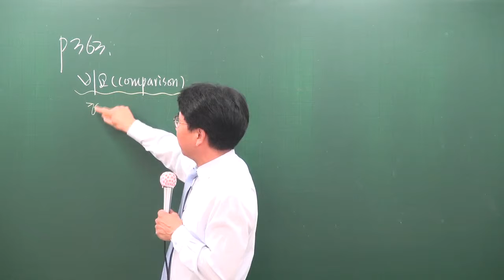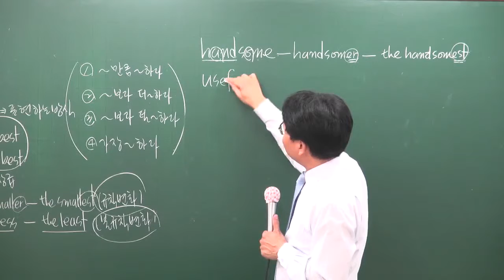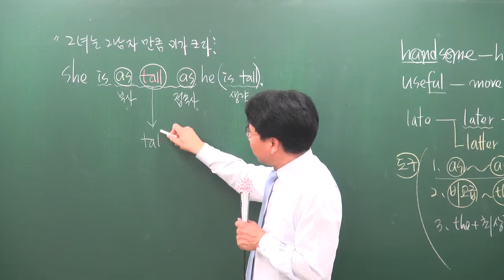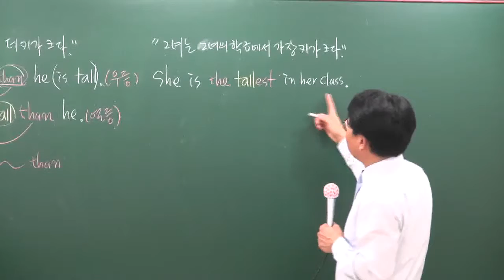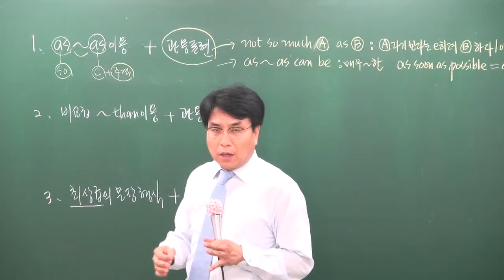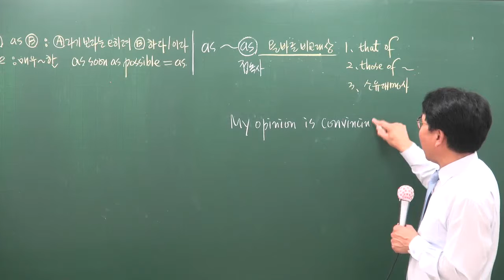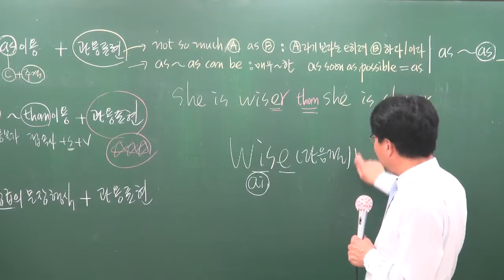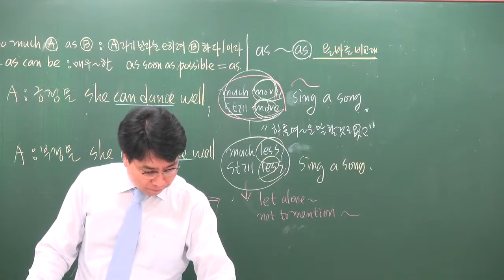[공전무] 공무원 시험대비 이론과정 영어 30강